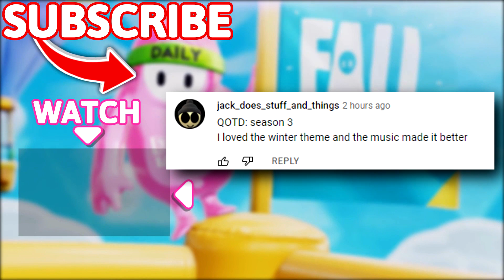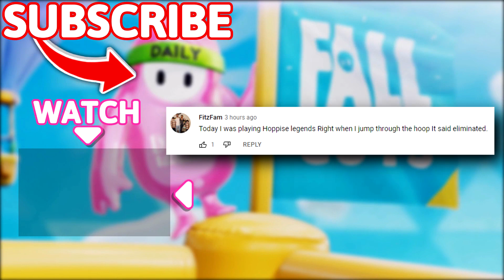THIS IS HOW TRUE BAD LUCK LOOKS LIKE.. 🤣🤣 - Fall Guys WTF Moments #110 (Season 6)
Timestamps:
(00:00) - Intro
(00:16) - Moments
(09:40) - Outro